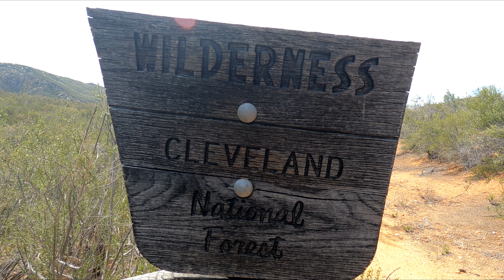Remote Wilderness Hike | Cleveland National Forest | Espinosa Trail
In this video, I am exploring a new hiking trail in my local national forest, the Cleveland national forest. I am taking the 7-mile round trip Espinosa trail. This is an infrequently hiked trail and I have been wanting to hike it to see what it has to offer. Along this trail, you ascend into the Pine Creek Wilderness with views of Corte Madera Mountain and Los Pinos Mountain.

If you're in the Southern California area and are looking for guided hikes to secret spots like this, check out my website Outdoor Adventure Company, San Diego's premium rental and guided tour company.

Outdoor Adventure Company- San Diego premium E-Bike rentals & tour guide company.

A Day For Me- Biddy Sullivan
Day of Mine- Biddy Sullivan